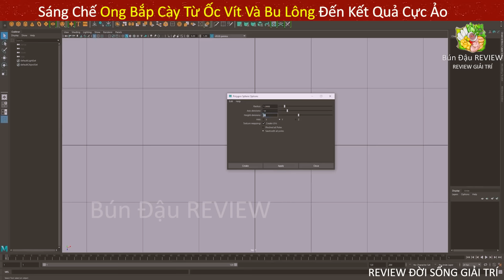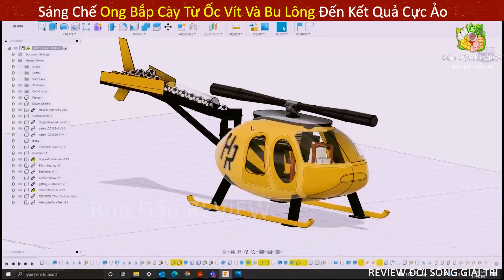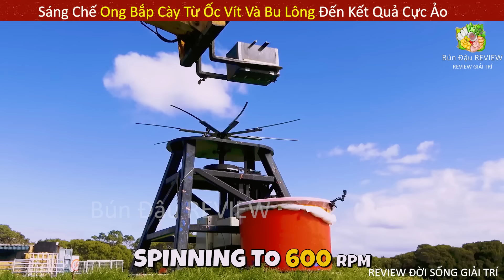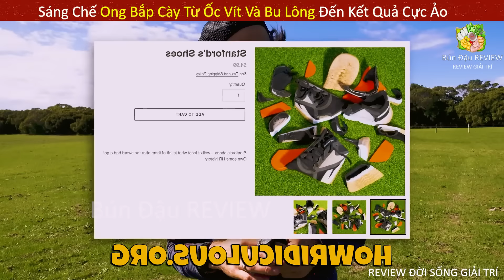Độc Lạ Sáng Tạo Ong Bắp Cày Trị Giá 60 Tỏi Và Cái Kết Không Ngỡ || Review Giải Trí Đời Sống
Bún Đậu REVIEW là kênh chuyên về review giải trí, con người và cuộc sống cực hay top 2023, review những câu chuyện siêu hài hước và thú vị.

© Bản quyền thuộc về Bún Đậu REVIEW, vui lòng không reup dưới mọi hình thức.